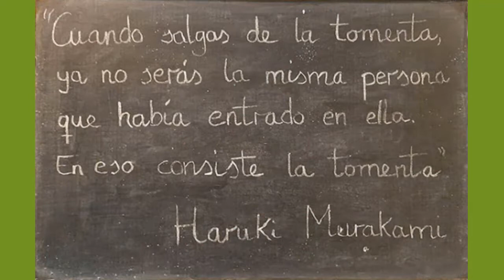Vídeo-presentación del libro:Leo Words de Begoña Rodríguez González-Día del Libro Soto del Real 2020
Aunque este es un año completamente atípico, hemos preparado una programación virtual por el Día del Libro para haceros llegar la biblioteca de Soto del Real a vuestras casas.

A lo largo de la semana os iremos subiendo vídeos con cuentos, poemas y recomendaciones que nos han enviado diversos autores y los vídeos vuestros que nos mandéis.

También podéis acceder a las siguientes actividades online a través de la plataforma Eternity en esta dirección

 ·         Jueves 23 de abril 12 H: Taller de animación a la lectura Aprende a contar cuentos en familia con Elia Tralará.

·         Jueves 23 de abril 18:30 H: Club de lectura virtual sobre El Quijote.

·         Viernes 24 de abril 19 H: Recital poético con Ana Ares, Jorge García Torrego, Santiago López Navia y David Minayo.

·         Miércoles 29 de abril 18:30 H: Club de lectura virtual sobre Fortunata y Jacinta.

Nos vemos a través de las ventanas de las Redes.